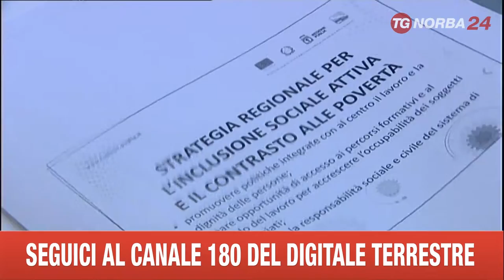BARI VENDOLA CANTIERI CITTADINANZA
ENTRA NEL VIVO LA MISURA REGIONALE SUI CANTIERI DI CITTADINANZA, L’AIUTO DI 12 MESI AI DISOCCUPATI E AI LAVORATORI IN MOBILITA’ E CASSA INTEGRAZIONE.